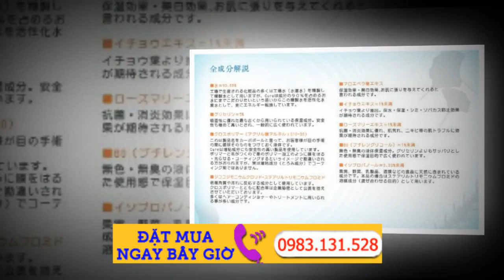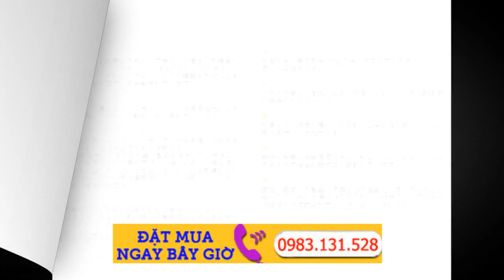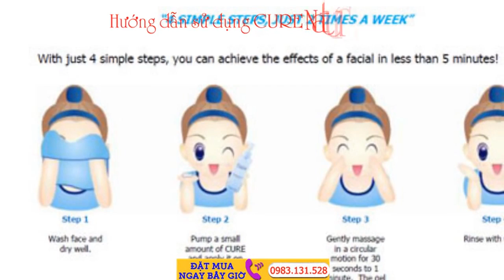Cure natural aqua gel 250g Nhật Bản 580/ chai fullbox 2016+